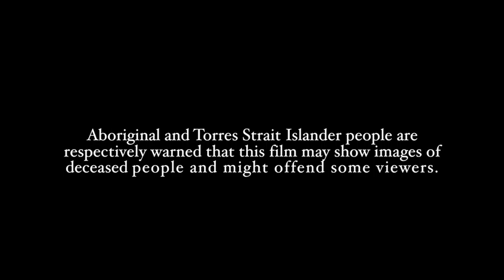Fire Your Climate Change